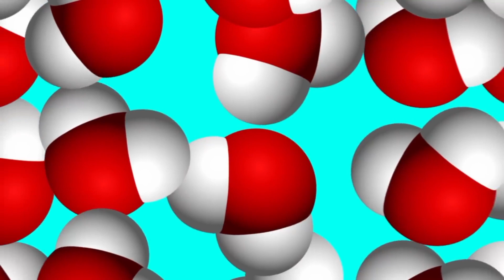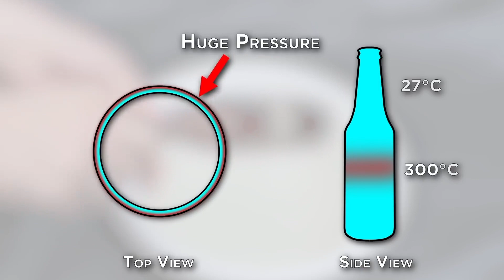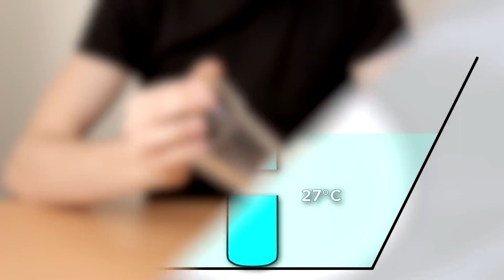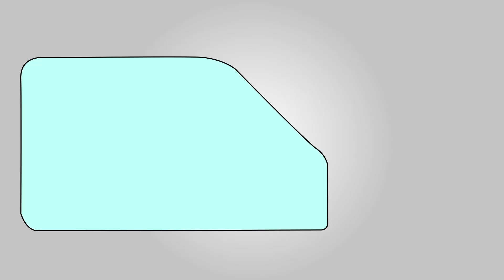Unglaubliche Tricks mit Glas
In diesem Video erfährst du mehr über 10 unglaublich krasse Tricks mit Glas!

Legal Stuff.